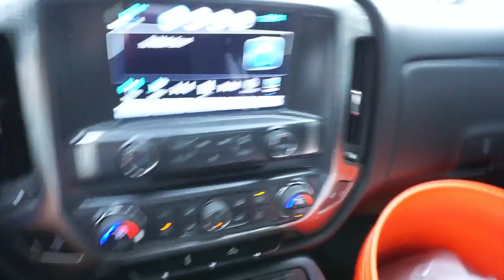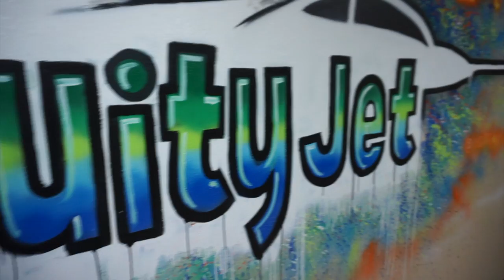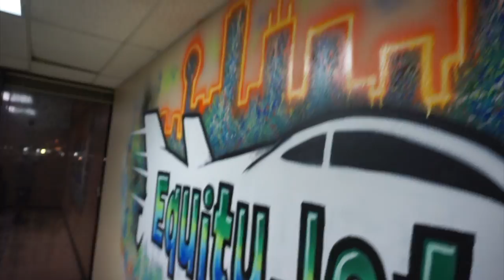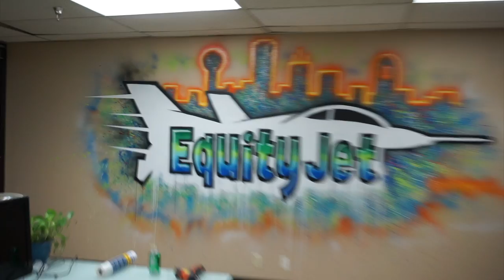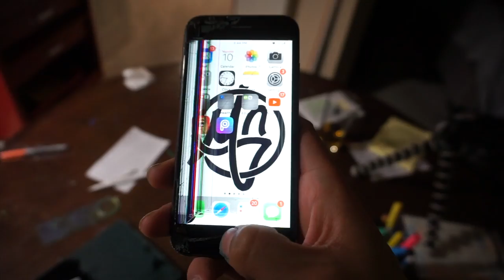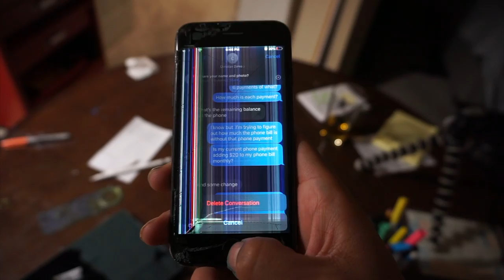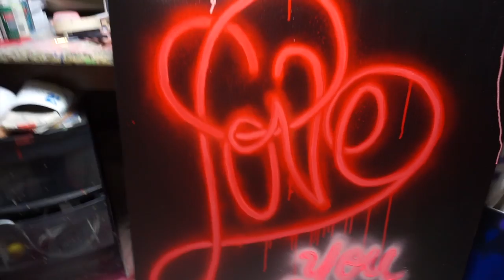#1 | BACK INTO IT.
We're getting back into it, bare with me fam.
Some art work update from this last Christmas.
Were almost caught up!! I'm so excited

Here to help influence as many people possible to be the become the best version of themselves. Documenting my failures and success.
I want to challenge you to challenge yourself also. As I'm challenging myself to be consistent with YouTube lol.
A local artist making a name for himself in the art industry.
View more ART at @MGPROEJCTS_

I'm here if you have any questions, or if I could help you in any way.

Instagram (Personal) : @mangtz
Instagram     (Art)       : @mgprojects_

I BUY/SELL HOUSES & LAND.
IF YOU ARE LOOKING TO SELL OR KNOW OF ANYONE LOOKING TO SELL OR BUY, LET ME KNOW.
I PAY A NICE REFERRAL WHEN WE CLOSE ON IT : $500 - $1500